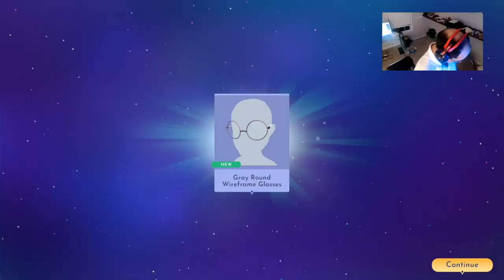Late Night Bender in Dreamlight Valley